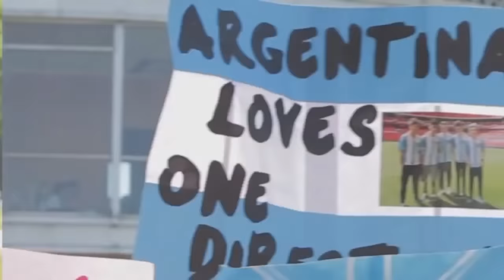Telenoche - Bebe Contepomi entrevistó en exclusiva a One Direction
Mirá la entrevista que le hizo Bebe a los chicos de One Direction...